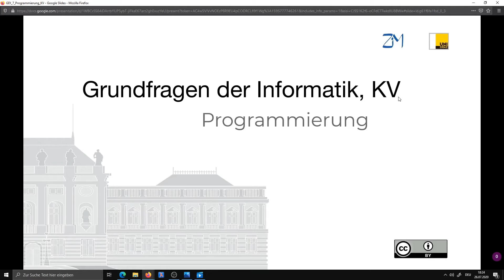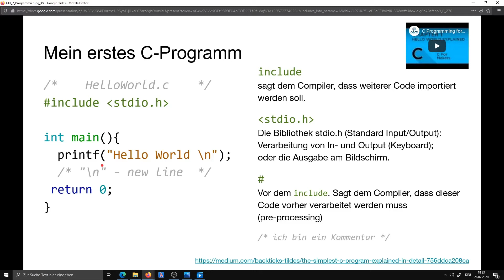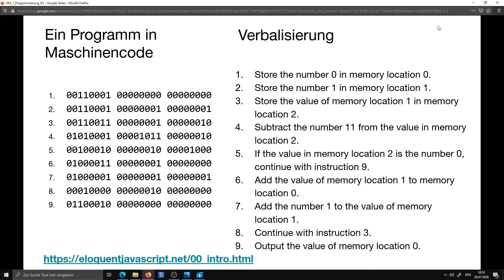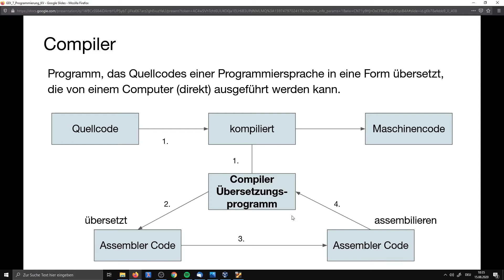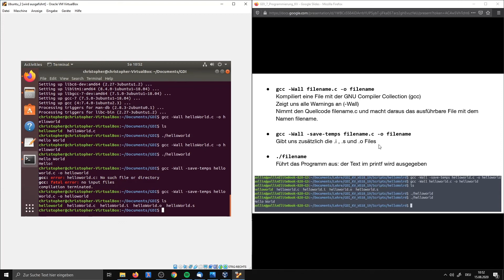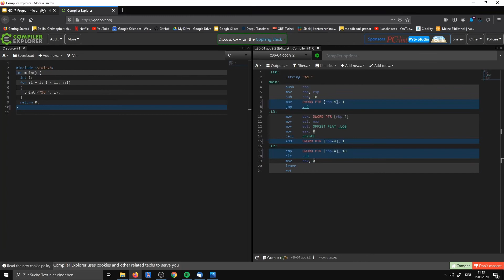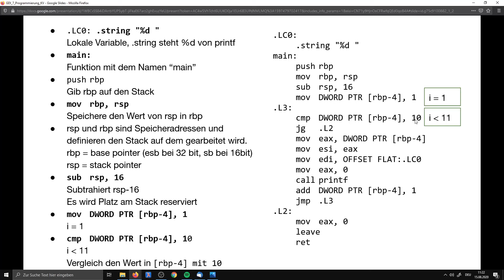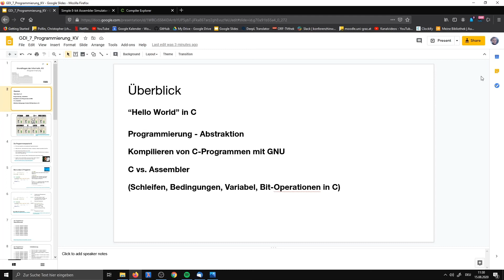GDI 7 Programmierung